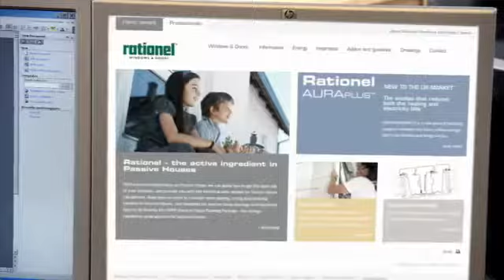Rationel Windows & Doors - Heavers of Bridport, Dorset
Rationel supply a wide range of windows and doors with beautiful Scandinavian designs.

The bespoke products come in both timber and timber clad with aluminium. Whether you are wanting a natural look from a sustainable source, or a low-maintenance option that is purpose-built to protect your home against the elements - not to mention the wear and tear that comes with frantic family life – Rationel have the right solution for you.

Available from Heavers of Bridport, serving Dorset, Devon and Somerset.

Discover more about our timber and aluminium clad ranges below.